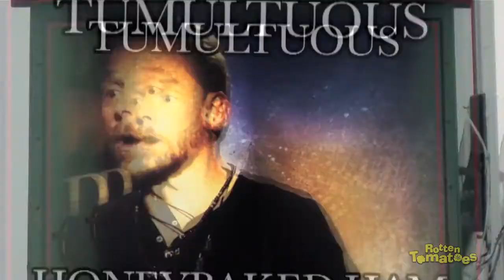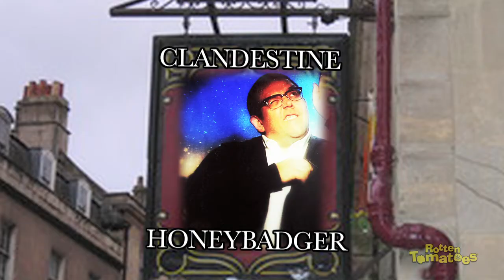World's End Blokes Get Their Official Pub Names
for new celebrity interviews delivered to your inbox every week!

The only thing left for Edgar Wright, Simon Pegg, and Nick Frost to do now that they've completed the Blood & Ice Cream Trilogy is receive their Official Rotten Tomatoes Pub Names. and then talk about twins, salsa dancing, and who will be left after the Robopocalypse.